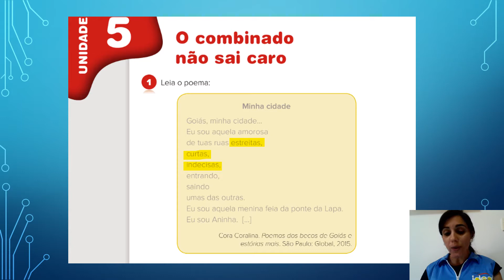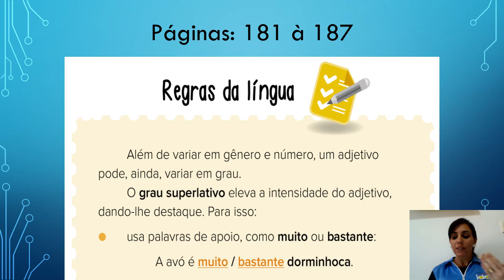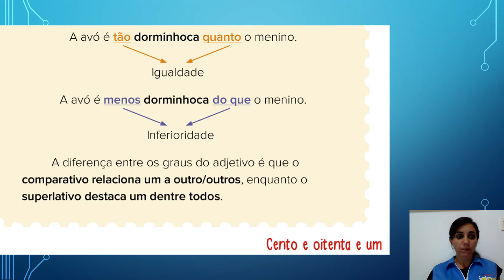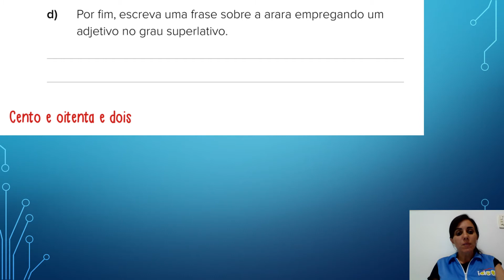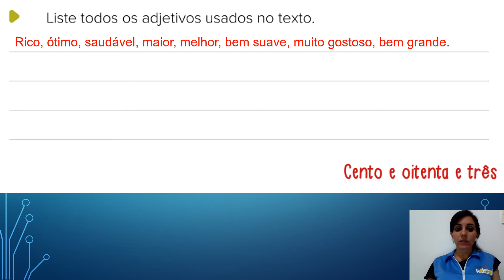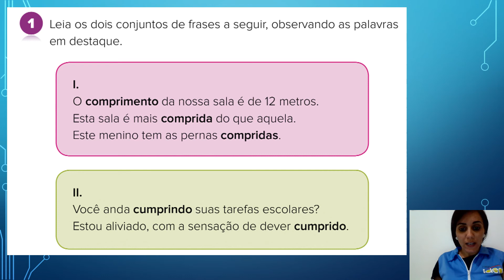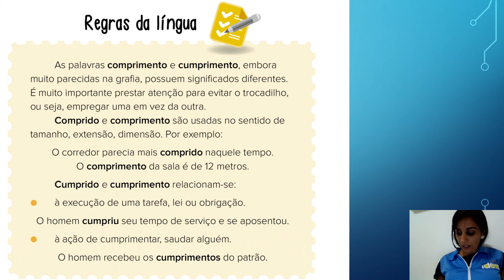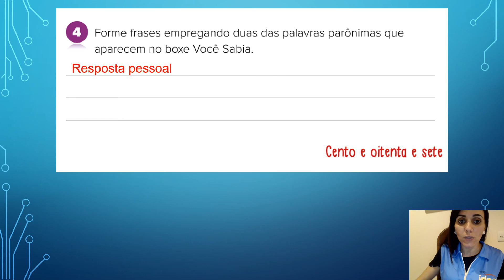PORTUGUÊS - 01 - 07 - 2020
Graus do adjetivo
Comprimento e cumprimento.